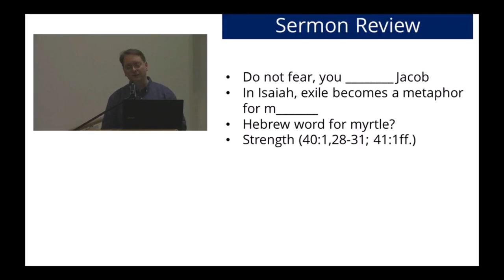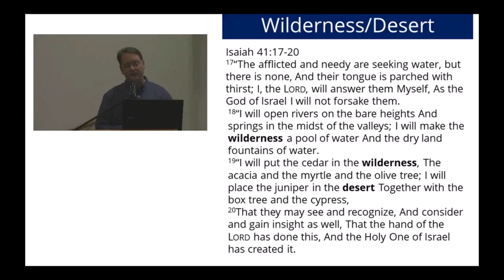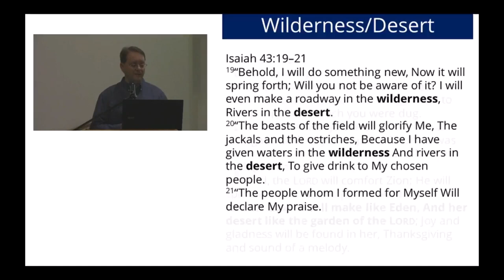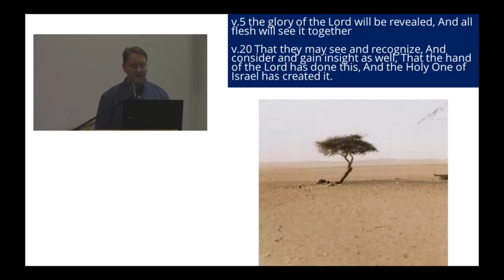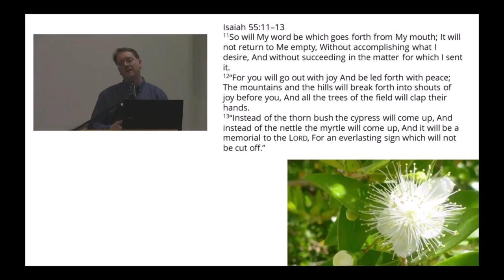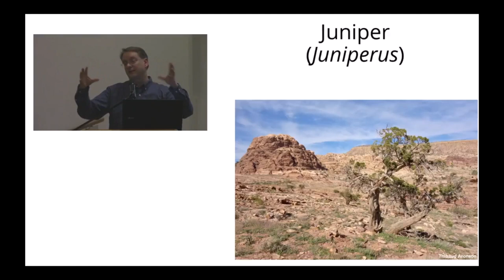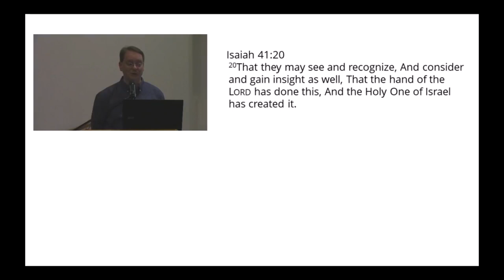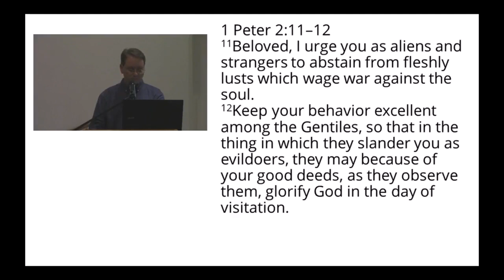Isaiah 41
Bible Study taught by Pastor Aaron Goerner on 2/9/2023